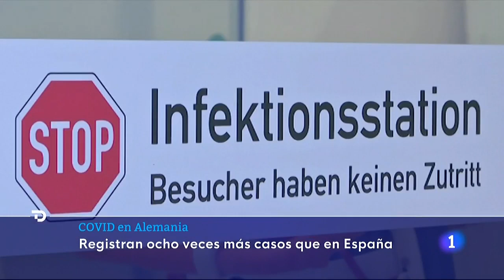ALEMANIA se plantea la VACUNACIÓN OBLIGATORIA y AUSTRIA controla a los NO VACUNADOS | RTVE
El aumento de casos en España está lejos de los que se están registrando en otros países europeos, especialmente en sitios donde hay menos población vacunada. En Alemania, las cifras son alarmantes...y el gobierno va  a adoptar nuevas restricciones. Estudian  incluso hacer obligatoria la vacunación en algunas profesiones.

Los planes están dirigidos a afrontar una cuarta ola que ha golpeado con fuerza al país, con cifras de contagios y de muertes al alza, niveles de incidencia que alcanzan un día tras otro un máximo histórico y en medio de una campaña de vacunación que está estancada desde el verano.